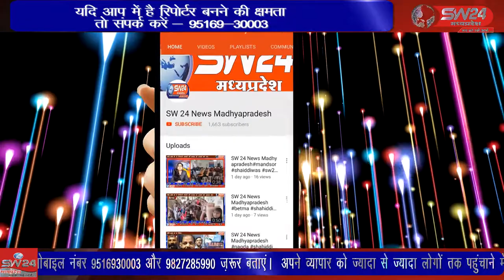manawar- पुलिस चैकी स्टाफ ने 5 किलो गांजे के साथ दो आरोपियों को पकड़ा है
पुलिस चैकी स्टाफ ने 5 किलो गांजे के साथ दो आरोपियों को पकड़ा है जिसकी किमत 88 हजार रूपये बताई जा रही है। मनावर से लोकेन्द्र जाधव की रिपोर्ट